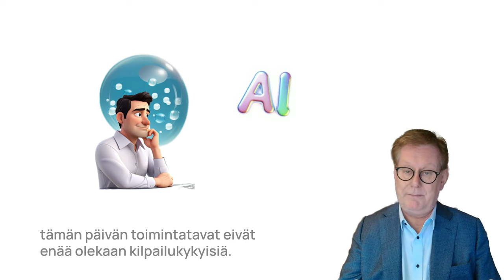Ei kasvua, ei kannattavuutta, mutta ajattelu ihan hyvääkö!?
Ei kasvua, ei kannattavuutta, mutta ajattelu ihan hyvääkö? Ei lennä ystävä! Silloin on tavassa toimia bugi. Onnistumisten myötä meille syntyy voimakkaita uskomuksia miten toimia. Mutta teknologia mahdollistaa uuden tehokkuuden, jolloin tämän päivän toimintatavat eivät enää olekaan kilpailukykyisiä.  Jos numerot eivät lennä, pitää toimia toisin ja haastaa omaa ajattelua.

Voisiko olla niin, että kasvu- ja kannattavuusongelmien jäävuoren pinnan alla onkin piilosyy, jota emme näe. Jos strategia ei tuota hyviä numeroita, se ei ole hyvä vaikka kuinka niin väitämme. Silloin on piilosyyn metsästämisen paikka. Lue kirjani piilosyyn oivaltamisesta, klikkaa alta. Postitan sen sinulle maksutta sparrauskokousta vasten.